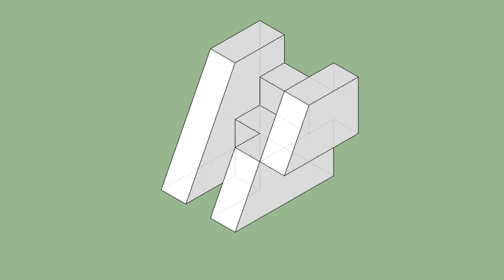育才出版-基礎圖學空間感練習本-第049頁第289題